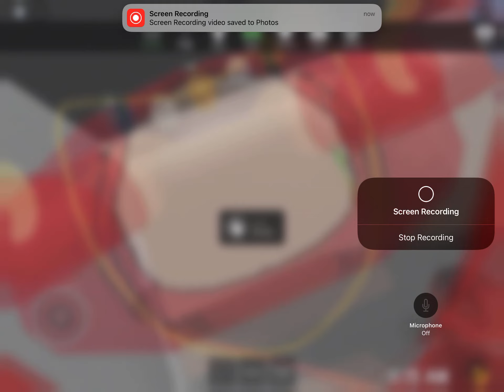Car crash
I don't usually do descriptions unless I describe a video in 2 or more words (2 minutes and up)